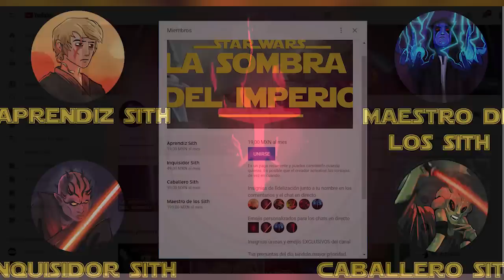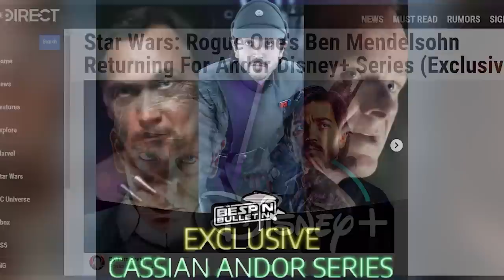¿Por Qué Leia NO Reaccionó por la Muerte de Obi-Wan? PreguntasDelDia Star Wars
Descubre todos los detalles que hay detrás de la historia sobre por qué la Princesa Leia Organa no tuvo una reacción impactante ante la muerte del Maestro Obi Wan Kenobi en Una Nueva Esperanza. Una historia de las PreguntasDelDía donde a lo largo de este video resolveremos 5 preguntas de los masters en el orden siguiente
00:00 Introducción
00:59 ¿Veremos caras conocidas en la serie de Andor?
02:07 ¿Veremos cómo se conocieron K2SO y Cassian en Andor?
03:13 ¿Luke podría participar en la búsqueda de Ahsoka por Ezra?
05:25 ¿Qué pasaba si un Sith rompía la regla de 2?
08:58 ¿Por qué Leia no reaccionó por la Muerte de Obi-Wan?

¿Tienes otras preguntas para las siguientes PreguntasDelDia? Aquí un video que seguro te interesará: ¿Luke Habló con el Fantasma de Anakin tras del Regreso del Jedi? PreguntasdelDia Star Wars y también en los comentarios con sus preguntas para el video del próximo DOMINGO usando el PreguntaDelDia ! Aquí nuestro botón de miembros para apoyar este canal
Una historia de las preguntas del día del canal sobre si ¿Por Qué Leia NO Reaccionó por la Muerte de Obi-Wan? Una historia de las PreguntasDelDia donde a lo largo de este video de las preguntas del día resolvemos 5 preguntas de los masters en el orden siguiente
1 ¿Veremos caras conocidas en la serie de Andor?
2 ¿Veremos cómo se conocieron K2SO y Cassian en Andor?
3 ¿Luke podría participar en la búsqueda de Ahsoka por Ezra?
4 ¿Qué pasaba si un Sith rompía la regla de 2?
5 ¿Por qué Leia no reaccionó por la Muerte de Obi-Wan?